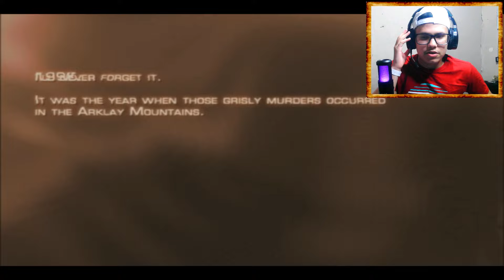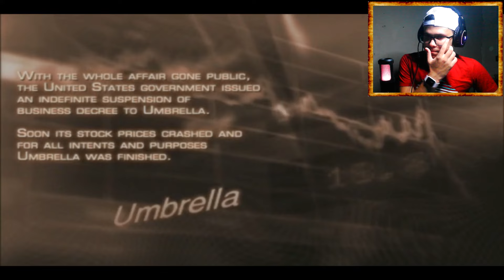RESIDENT EVIL 4 DUBLADO PARA PC FRACO - SERÁQUERODA?! #13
Salve Galeraaa! Chegando com mais um super video para vocês, o último video do ano, por sinal já aproveito para lhes desejar um Feliz Ano Novo, que cada um de vocês tenham um 2023 abençoado, que Deus se faça presente em cada dia desse próximo ano. E para encerrar com chave de ouro, lhes trago mais um SERÁ QUE RODA EM PC FRACO?! E o jogo da vez é mais um velho conhecido aqui do Canal, se trata do nostálgico Resident Evil 4. Sim, um dos mais amados do PS2, com certeza fazendo parte da infância de muita gente. E para coroar esse ano maravilhoso de 2022, trago para vocês a gameplay do game totalmente dublado.

DÁ UMA OLHADA NO COMENTÁRIO FIXADO!!!

REQUISITOS DO GAME
REQUISITOS MÍNIMOS

Sistema Operacional: Windows 2000 / Windows XP
Processador: Intel Pentium III 1.4 GHz / AMD Athlon ou superior
Memória RAM: 256 MB
Placa de Vídeo: 128 MB de memória compatível com DirectX 9.0c AGP / PCI Express com Shader 2.0 ou superior: NVIDIA GeForce série FX/6/7 ou superior / ATI Radeon série 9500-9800/X ou superior (X200 não é suportado)
DirectX Versão 9.0c ou superior (incluso no disco)
Placa de Som: Compatível com DirectX 9.0c ou superior

REQUISITOS RECOMENDADOS
Processador: Intel Pentium 4 2.0 GHz / AMD Athlon XP ou superior
Memória RAM: 512 MB
Placa de Vídeo: 256 MB de memória compatível com DirectX 9.0c AGP / PCI Express com

Mouse e teclado (necessário), controle compatível com Windows

Processador: Intel(R) Core(TM) i5-3570 @3.40GHz 3.40GHz
Placa de Video Integrada: Intel(R) HD Graphics 2500
VRAM (Memória de Video): 1024 MB
Memória RAM: 8 GB DDR3
Não tenho Placa de Video Offboard